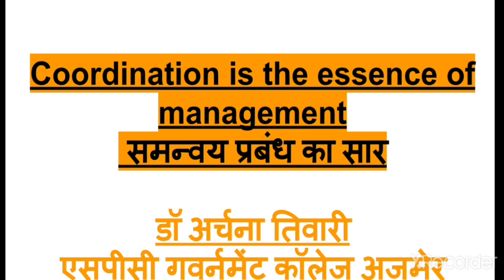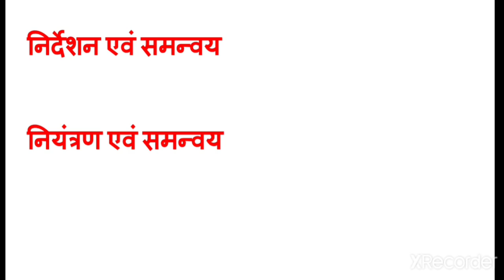coordination is the essence of management Dr Archana Tiwari